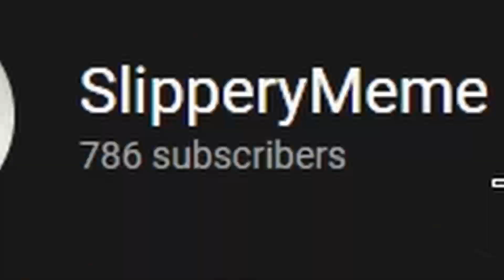A video for my 700 subscribers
Just a quick video I felt like I needed to make